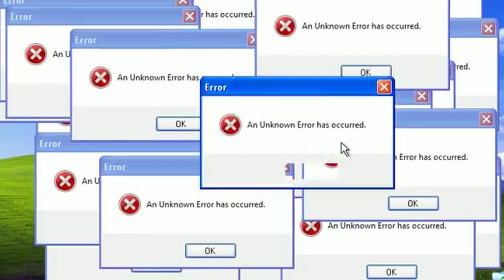Eu4 choosing what to play be like